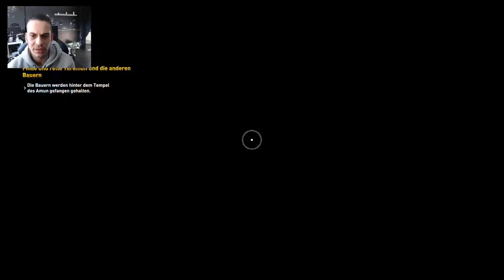ASSASSINS CREED - ORIGINS #04 - DIE GESCHICHTE VON KHEMU!!!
▬▬▬▬▬▬▬ஜ۩۞۩ஜ▬▬▬▬▬▬▬

EIN LAND ZUM ENTDECKEN
Segle den Nil herunter, entschlüssle die Geheimnisse der Pyramiden oder kämpfe gegen gefährliche Fraktionen und wilde Tiere, während du dieses riesige und unberechenbare Land auskundschaftest.

ERLEBE DAS ACTION-RPG
Erlebe eine völlig neue Art des Kampfes. Plündere und benutze Dutzende von Waffen mit unterschiedlichen Eigenschaften und Seltenheiten. Entdecke eine umfangreiche Entwicklungsmechanik und fordere deine Fähigkeiten in Kämpfen gegen einzigartige und mächtige Bosse heraus.

ERLEBE EINE NEUE GESCHICHTE BEI JEDEM SPIEL
Du erlebst viele Quests und spannende Geschichten, während sich deine Wege mit starken und denkwürdigen Charakteren kreuzen – vom reichen Hochwohlgeborenen bis zum verzweifelten Verbannten.

GESCHICHTE & CHARAKTERE
Machtvolle Kräfte ringen um das Los Ägyptens. Entdecke die Akteure, die über das Schicksal eines Imperiums entscheiden werden, und reise zurück zu den Ursprüngen des Kredos.

▬▬▬▬▬▬▬ஜ۩۞۩ஜ▬▬▬▬▬▬▬